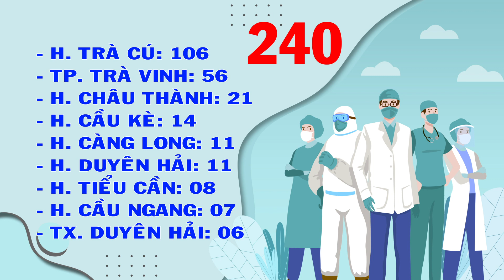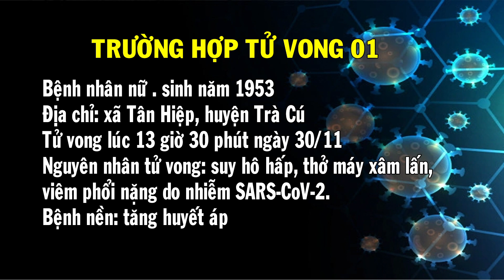Chiều 01/12/2021, Trà Vinh không phát hiện ca mắc COVID-19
Thông tin từ BCĐ phòng chống dịch bệnh COVID-19 tỉnh Trà Vinh: Kết quả xét nghiệm PCR chiều ngày 01/12/2021, tỉnh Trà Vinh phát hiện không phát hiện ca mắc COVID-19 mới.
Trong 240 ca mắc mới ngày hôm nay:
     + Huyện Trà Cú có 106 ca, trong đó có 69 ca trong cộng đồng.
     + Thành phố Trà Vinh: 56 ca, trong đó có 53 ca trong cộng đồng.
     + Huyện Châu Thành: 21 ca, trong đó có 15 ca trong cộng đồng.
     + Huyện Cầu Kè: 14 ca, trong đó có 10 ca trong cộng đồng.
     + Huyện Càng Long: 11 ca, trong đó có 07 ca trong cộng đồng.
     + Huyện Duyên Hải có 11 ca được sàng lọc trong cộng đồng.
     + Huyện Tiểu Cần: 08 ca, trong đó có 04 ca trong cộng đồng.
     + Huyện Cầu Ngang: 07 ca, trong đó có 03 ca trong cộng đồng.
     + Thị xã Duyên Hải có 06 ca được sàng lọc trong cộng đồng.
Như vậy, trong ngày 01/12/2021 tỉnh Trả Trà Vinh phát hiện 240 ca mắc mới (trong đó có 178 ca phát hiện trong cộng đồng, 37 ca phát hiện trong khu CLTT và 25 ca phát hiện trong khu phong tỏa); có 110 ca đã tiêm 02 mũi vắc xin, 40 ca tiêm 01 mũi vắc xin.
Chiều qua và sáng nay, có thêm 02 trường hợp tử vong:
     Trường hợp tử vong thứ 48: Bệnh nhân L.T.N., là nữ, sinh năm: 1955, có địa chỉ ở ấp Chợ, xã Phước Hưng, huyện Trà Cú, tỉnh Trà Vinh; bệnh nhân tử vong lúc 21 giờ 30 phút ngày 29/11/2021 tại BVĐK tỉnh do nhiễm vi-rút SARS-CoV-2; trước đó, bệnh nhân có bệnh nền suy thận mạn giai đoạn cuối.
     Trường hợp tử vong thứ 49: bệnh nhân K.T.V., là nữ, sinh năm: 1953, có địa chỉ ở xã Tân Hiệp, huyện Trà Cú, tỉnh Trà Vinh; bệnh nhân tử vong lúc 13 giờ 30 phút ngày 30/11/2021 tại BVDC số 1 do nhiễm vi-rút SARS-CoV-2; trước đó, bệnh nhân có bệnh nền tăng huyết áp.
Tính đến ngày 01/12/2021, toàn tỉnh Trà Vinh có 8.305 ca mắc COVID-19, đã điều trị khỏi 3.235 trường hợp, có 49 trường hợp tử vong./.